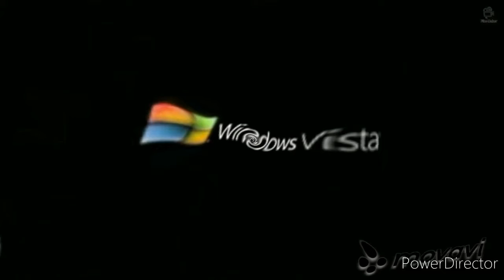Windows Vista Logo in G Major 57